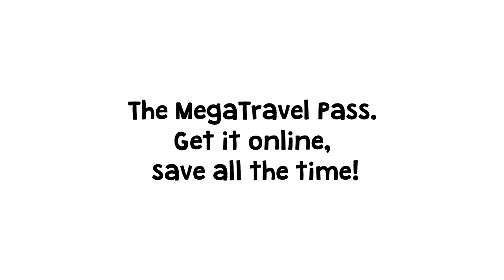The MegaTravel Pass. Get it online, save all the time!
Cheaper travel for under 16s in South Yorkshire.